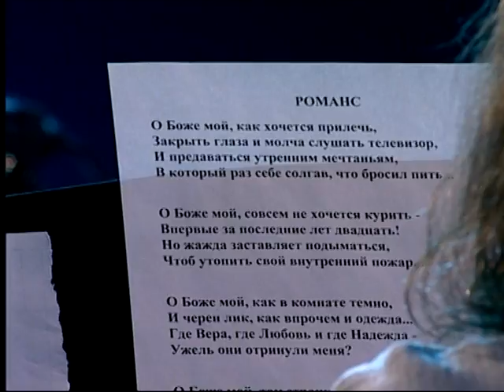Чиж & Co - В старинном городе О (По полтинничку? Live в БКЗ Октябрьский 06.02.2011)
Музыка и слова С. Чиграков

Юбилейный концерт Сергея Чигракова и группы Чиж & Со «По полтинничку?» состоялся в день рождения солиста - 6 февраля 2011 года. Без помпы, без лишней вычурности, уютно, по-домашнему.
В первом отделении Сергей выступил один, с верными помощниками: гитарой и роялем. Это лиричная часть концерта, наполненная светлой грустью...
Вторую часть Чиж отыграл со своей бессменной командой. И вряд ли вы услышите торжественно-сожалеющие фразы по поводу прошедшей юности и о подвигах молодости - это не в стиле Чигракова. Разве что, немного посетуя на возраст, Чиж обязательно скажет «ну и хрен с ним!». - скачать альбомы Чижа